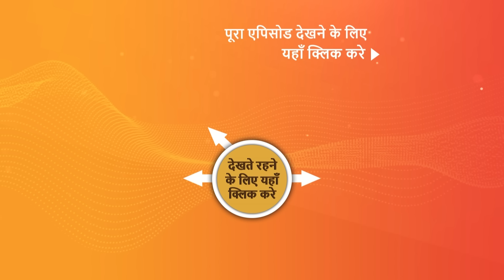NEW! Aangan Aapno Kaa | Ep 26 | 9 Jan 2024 | Teaser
Episode 26: Pallavi Aur Akash Ka Dukh
Tannu expresses concern for Pallavi, who, with henna-adorned hands, asks Akash to help her with food. Tannu confronts Pallavi about her emotions. Subsequently, Akash encourages Pallavi to acknowledge and accept her feelings for him.